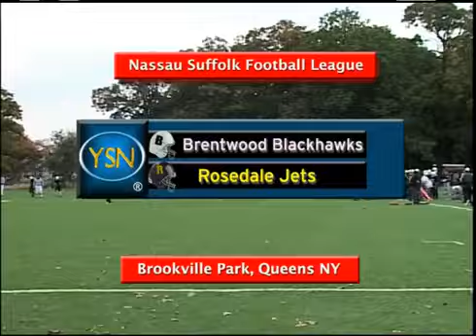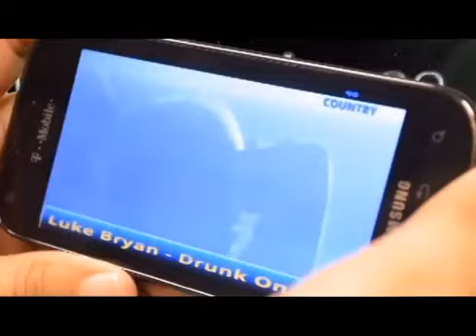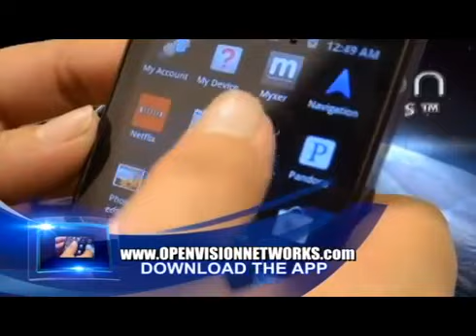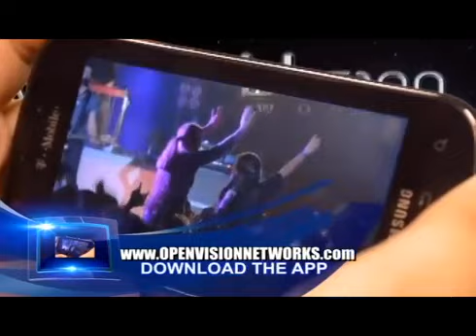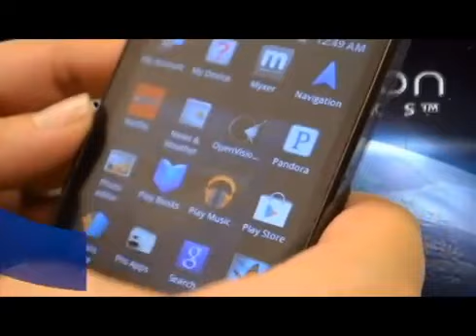WEB BM 4 Rosedale Jest vs Brentwood Blackhawks Senior Division NSFL 5-26-2018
We hope that you will continue to join us for YSN programming. This week on the YSN Game of the week we feature the Rosedale Jets vs Brentwood Blackhawks Senior Division in the Nassau Suffolk Football League (NSFL)
Don't forget the YSN Game of the week Wednesday Night Rewind every Wednesday at 9pm EST. / 6pm PST. and YSN Game of the Week TV Broadcast Saturday Simulcast at 12pm EST./9am PST. Saturday Night Rewind at 10pm EST. / 7pm PST. all on the Youth Sports Network TV You Tube Channel (Youthsportsnetworktv)